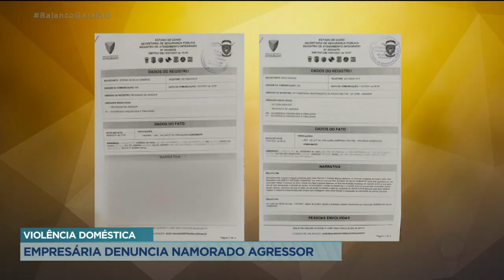VIOLÊNCIA DOMÉSTICA - EMPRESÁRIA DENUNCIA NAMORADO AGRESSOR.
ALANNA DUARTE - DELEGADA DE JARAGUÁ